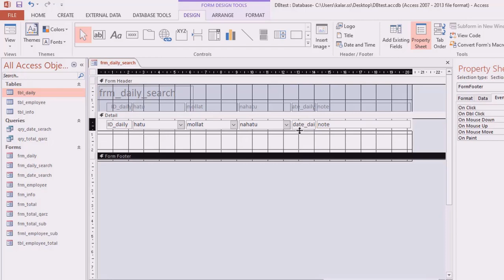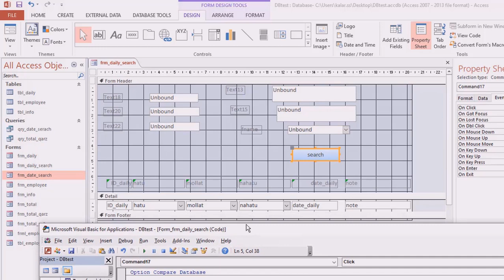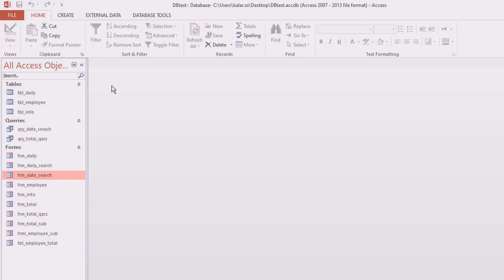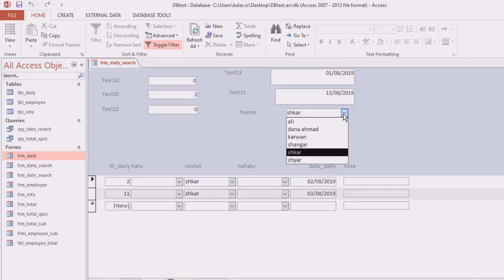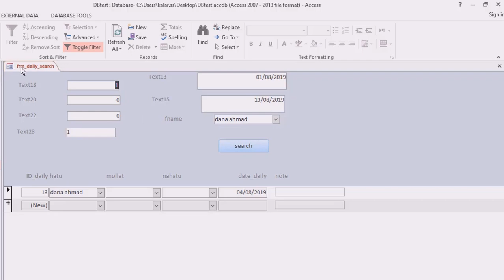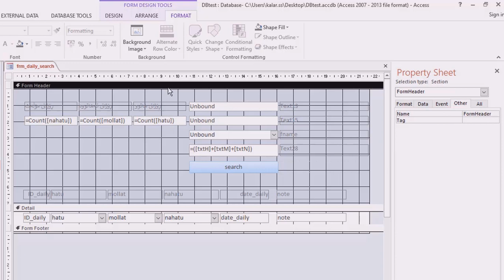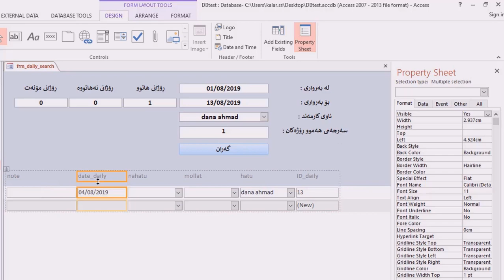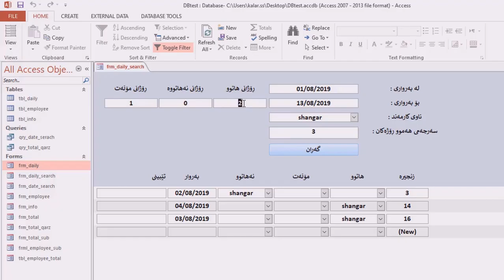دروست كردنی داتابه‌یس بۆ كارمه‌ندی كۆمپانیا (7) : گه‌ڕان بۆ ڕۆژانی كاركردن به‌پێی مانگ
دروست كردنی داتابه‌یس بۆ كارمه‌ندی كۆمپانیا (7) :
گه‌ڕان بۆ ڕۆژانی كاركردن به‌پێی مانگ
زانینی ڕۆژانی مۆڵه‌ت - هاتوو - غیابات

دروست كردنی داتابه‌یس
دروستكردنی داتابه‌یس
دروست كردني داتابةيس
دروستكردني داتابةيس
دروست كردنی داتا به‌یس
دروستكردنی داتا به‌یس
دروست كردني داتا بةيس
دروستكردني داتا بةيس
دروست کردنی داتابەیس
دروستکردنی داتا بەیس